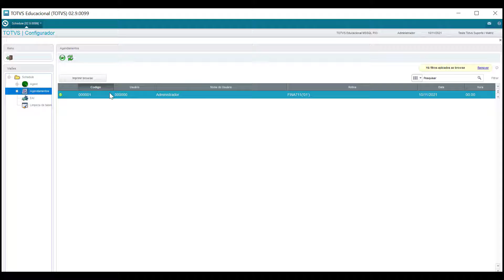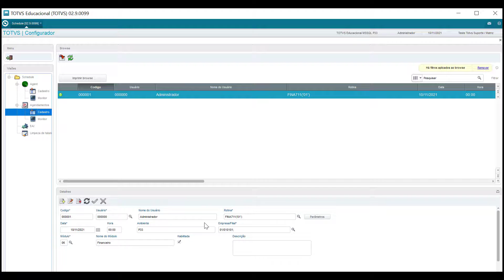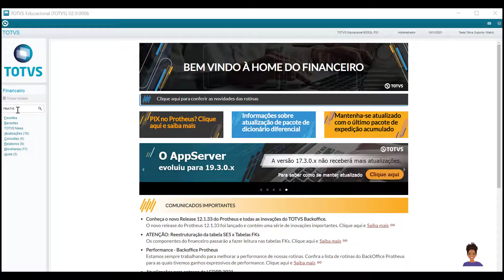How to | Schedule - FINA710 | Novo gestor Financeiro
Vídeo explicando os cadastros necessários e detalhes do Schedule para funcionamento da Rotina - FINA710